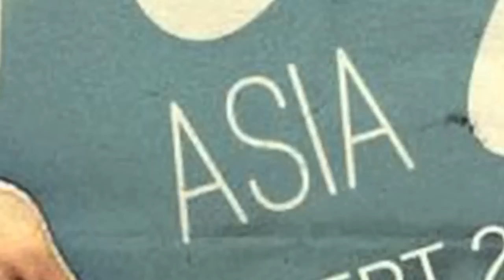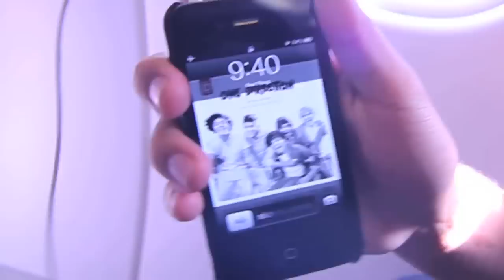Ryan Higa Asia Tour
My most recent trip to Singapore, Malaysia and Hong Kong!
Thank you for everyone who came out!

SPECIAL THANK YOU TO:
District 78 for letting me use their music!!!
CHECK them out!